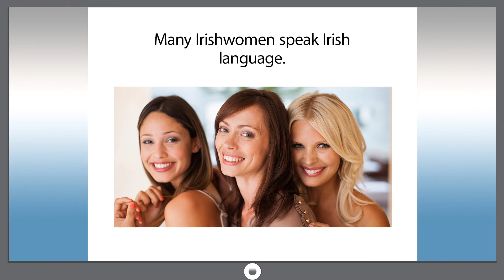Smart dict 961